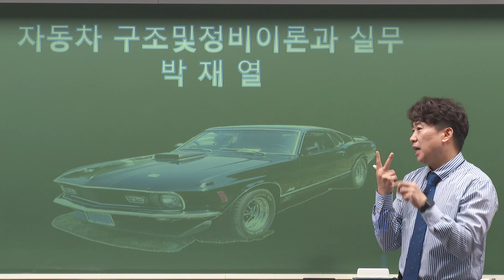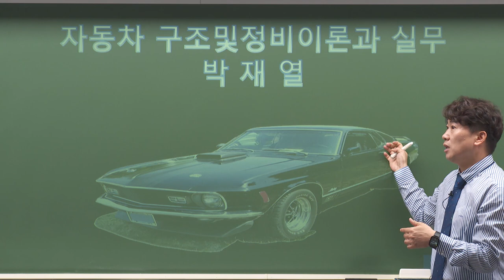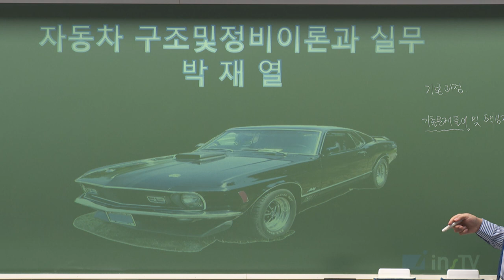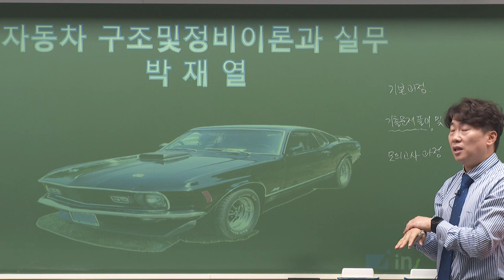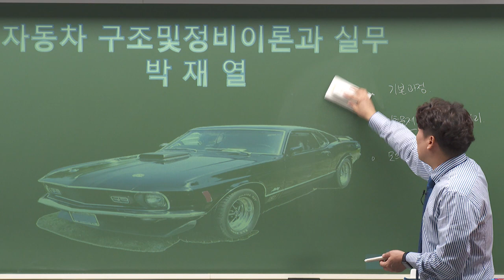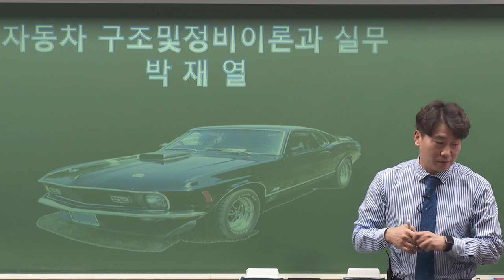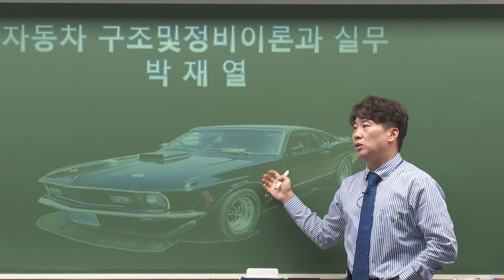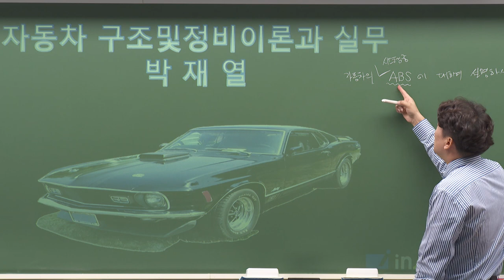2024년 차량손해사정사 시험대비 - 자동차구조 기본이론